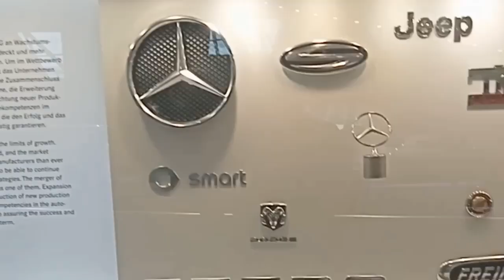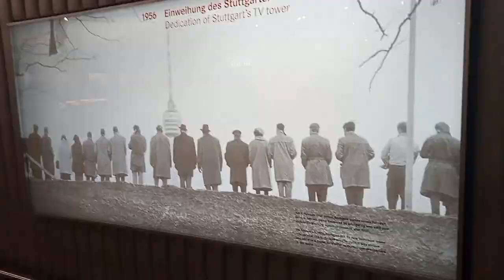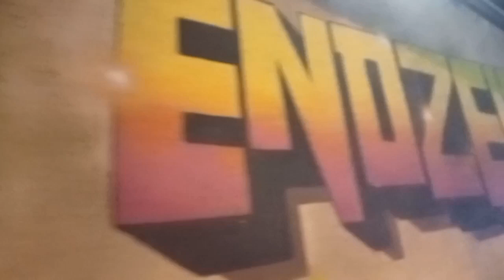ESTA CIUDAD ES INCREÍBLE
CAPÍTULOS

00:00 Introducción
02:40 Dusseldorf
07:21 Río Rin
08:20 Curiosidades
09:49 Marketplatz (Plaza Mayor)
10:30 Destino final: Países Bajos